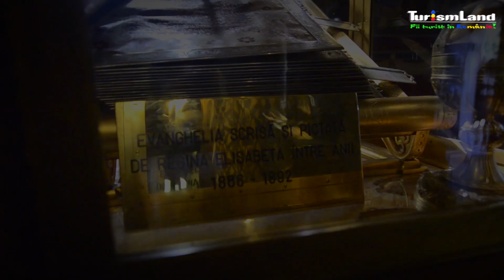Manastirea Curtea de Arges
Manastirea Curtea de Arges - este ctitorita intre anii 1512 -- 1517, pe vremea domnitorului Neagoe Basarab si existenta sa este strans legata de legenda mesterului manole. Pentru mai multe informatii vizitati